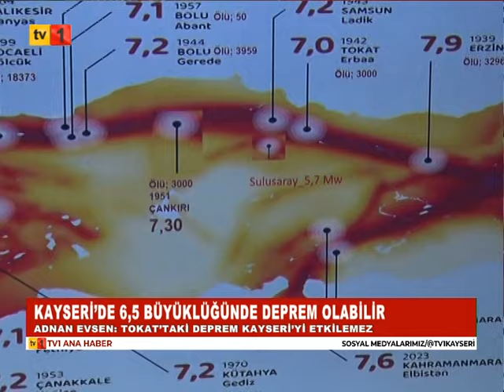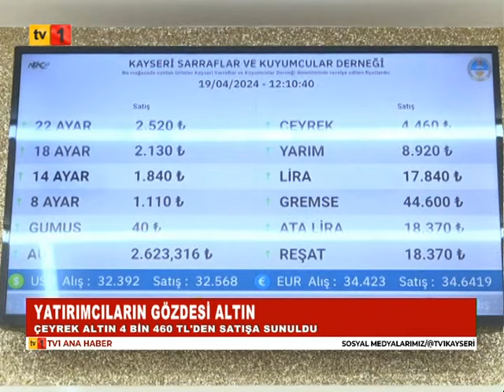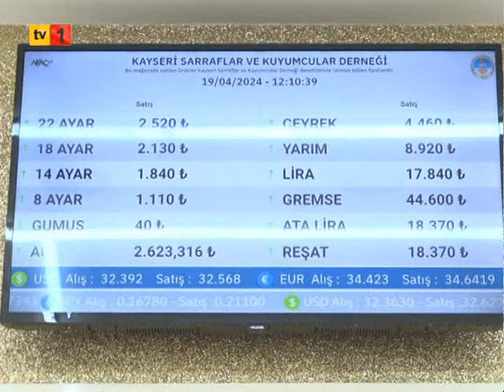19 04 2024 ANA HABER